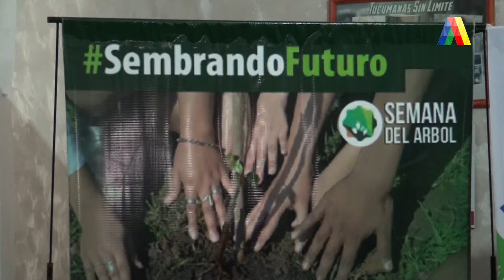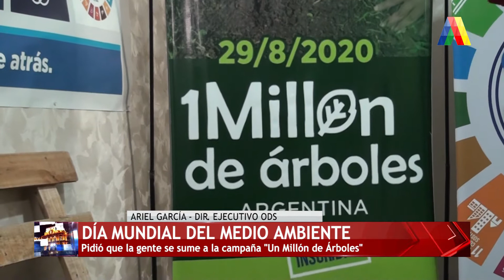DÍA MUNDIAL DEL MEDIO AMBIENTE | ATN (05-06-2020)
Ariel García pidió que la gente se sume a la campaña "Un millón de Arboles".